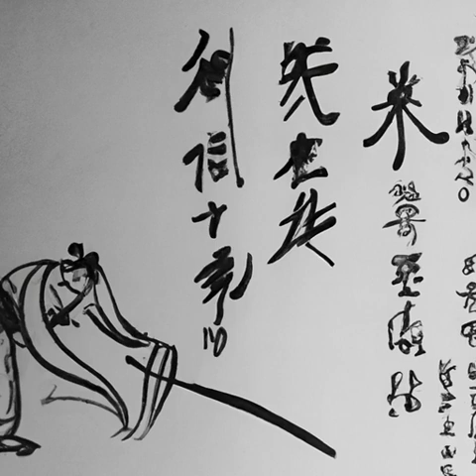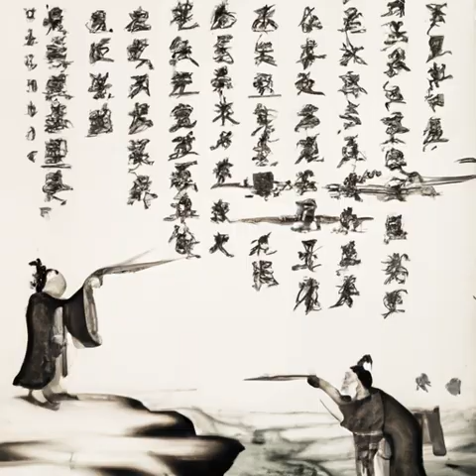第38章 准备离去（苟在妖武乱世修仙）